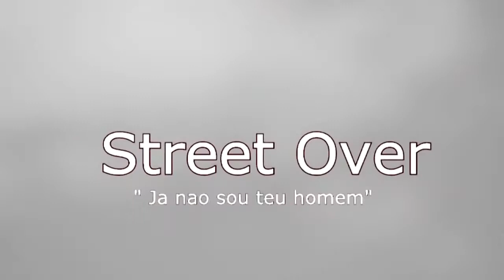Street Over- Ja nao sou teu homem (Directed by K.D)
video produced by Exclusive Records
direccao do video: K.D
Co-edicao: daygo de oliveira